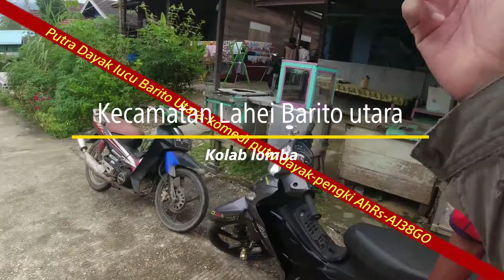Lomba karung bersama komedi putri dayak // bakumpai lucu // Pengki Ahrs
Assalamualaikum
Di waktu santai kami jalan ke kecamatan lahei dan bertemu dengan youtuber lahei
. Kegiatan kami sangat seru dan penuh kegembiraan. Terima kasih kepada komedi putri dayak dan dayak bakumpai.
Wassalam AJ38GO